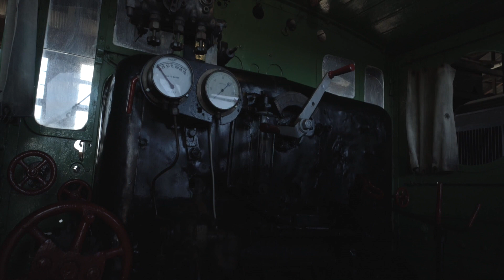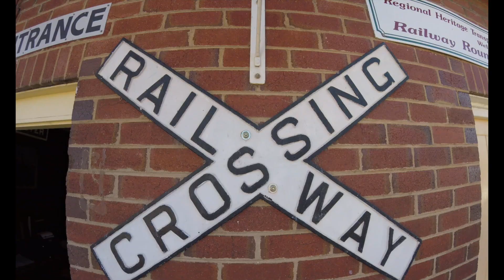JUNEE ROUNDHOUSE MUSEUM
This video is about JUNEE ROUNDHOUSE Museum